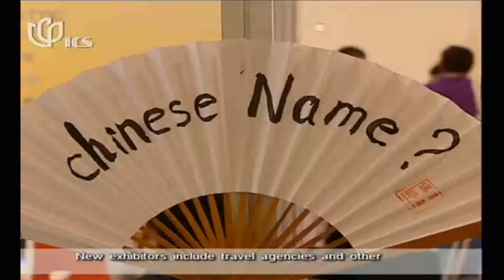Shanghai Expat Show 2014 Mandarin House